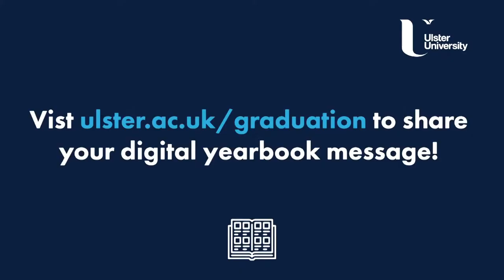🎓 School of Pharmacy and Pharmaceutical Sciences Graduation Celebration 2020 🎓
Congratulations UUClassof2020 from the School of Pharmacy and Pharmaceutical Sciences on your graduation, you did it! We hope that you, your family and friends enjoy this celebration event, you have earned it 🎊.

📖 If you haven't already, make sure to submit your digital yearbook message at ulster.ac.uk/graduation. We would also love to see your at home celebration pics so share these with us using UUClassof2020 🤳

👥 Your time with Ulster doesn't stop here, you are now a proud member of the @UlsterUniversityAlumni network. Keep in touch!

Congratulations and good luck!